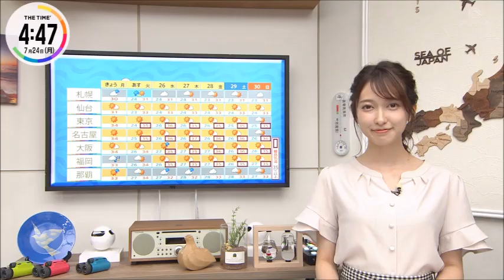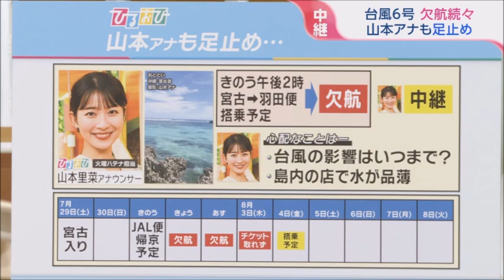【第７回】ＴＢＳ女性アナ関連画像３００枚【１０分】